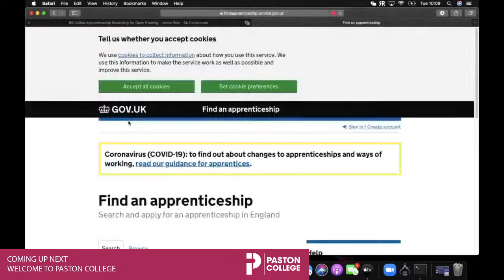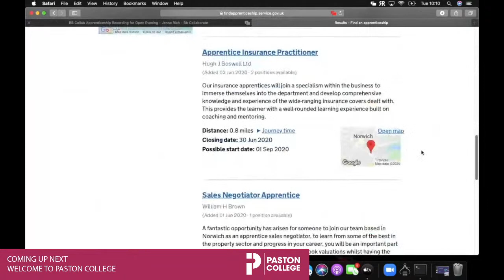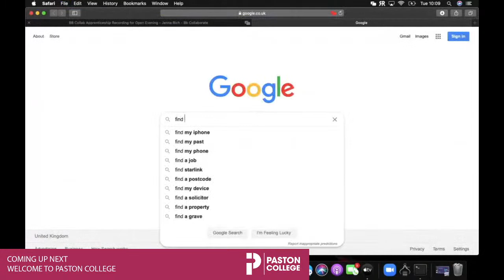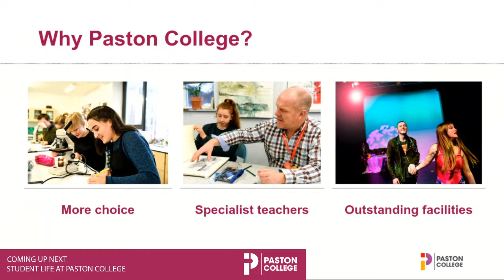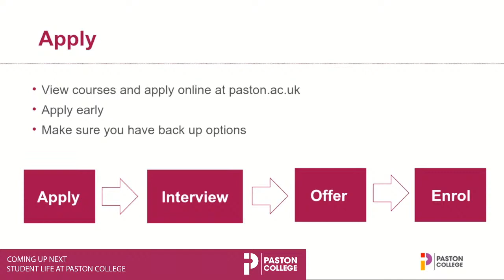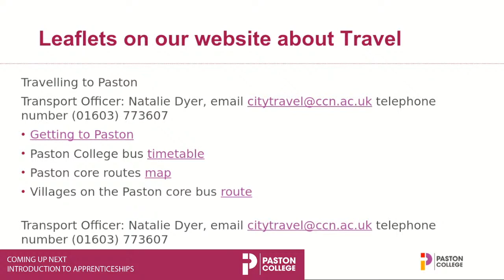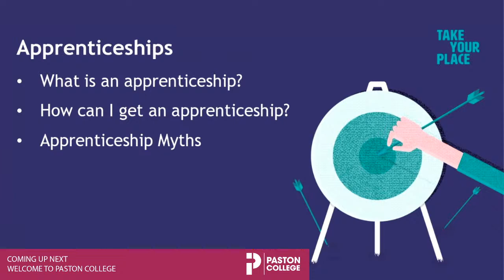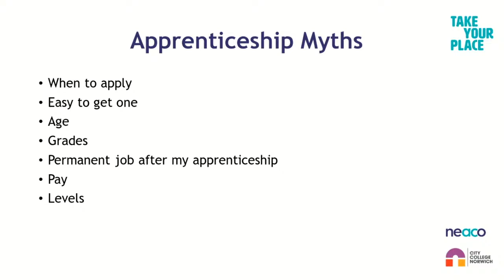Paston College Virtual Open Evening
Welcome to Paston College's Virtual Open Evening Live Stream Talks. Here you will find out more about our College, what it's like to be a student at Paston and what support is available. You can also find out more about Apprenticeships as a potential option for the future.